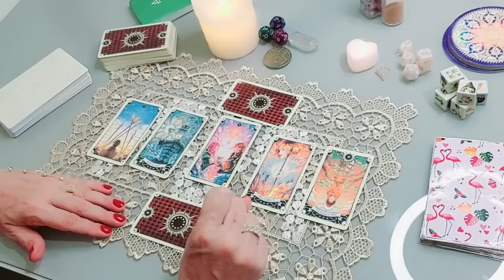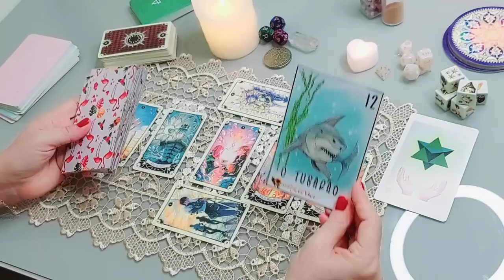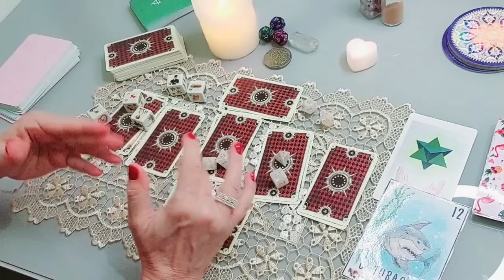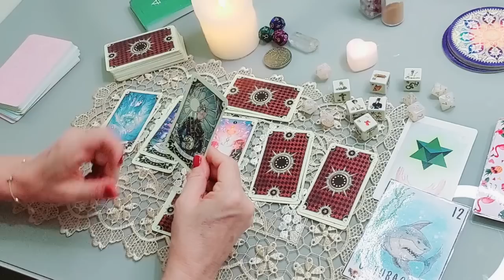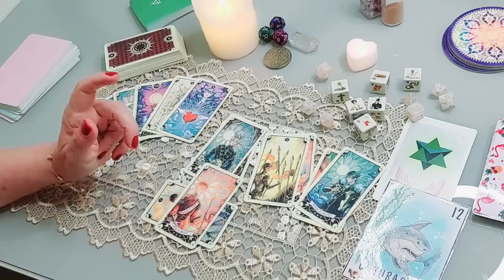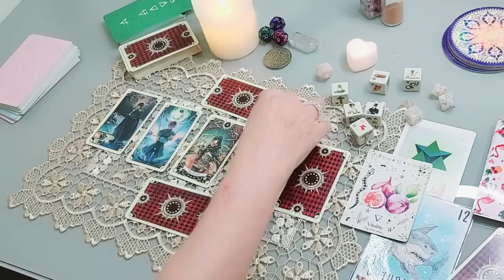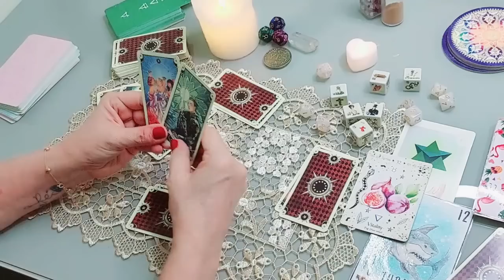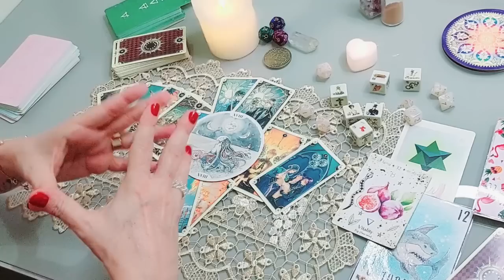💖 ESTÁ CHEGANDO A HORA: Ninguém Vai CONSEGUIR SEGURAR ou Influenciar Mais o SEU AMOR!